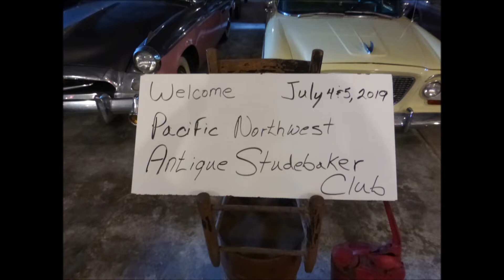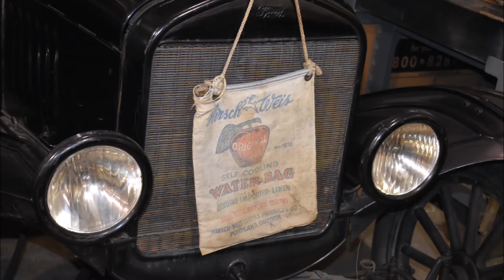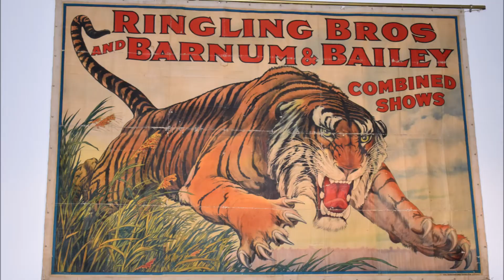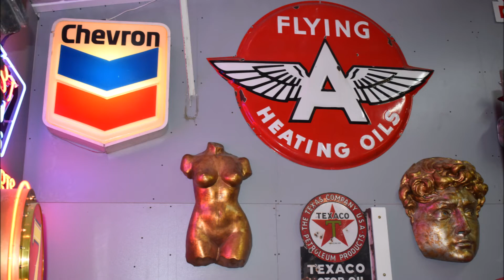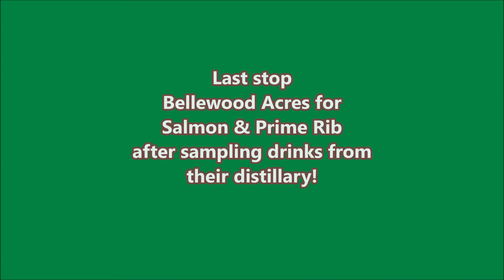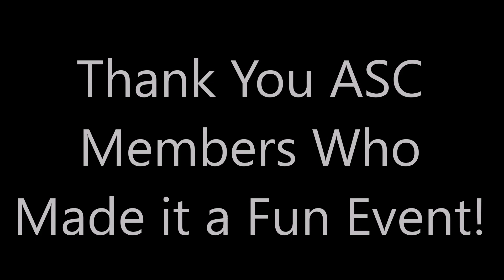Antique Studebaker Club NW Tour and Bell's Studebaker Diner & Museum